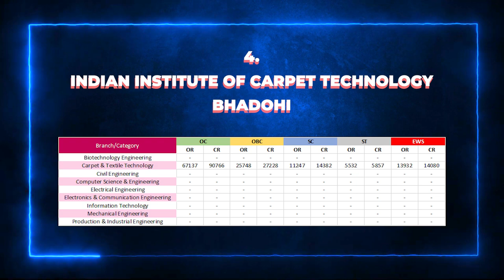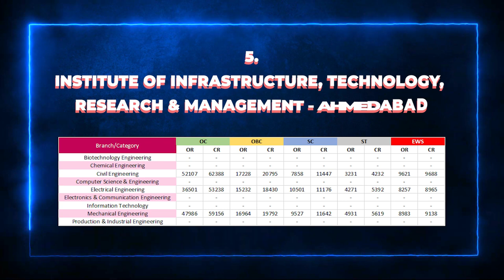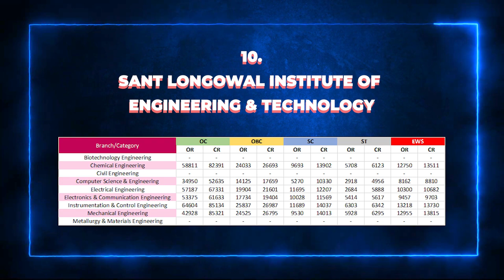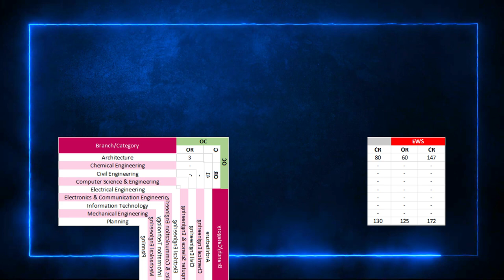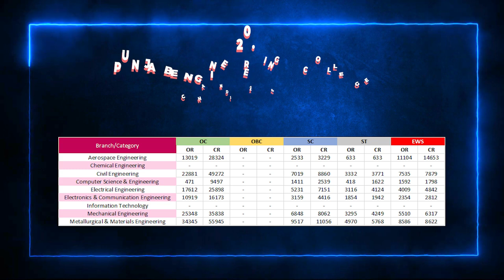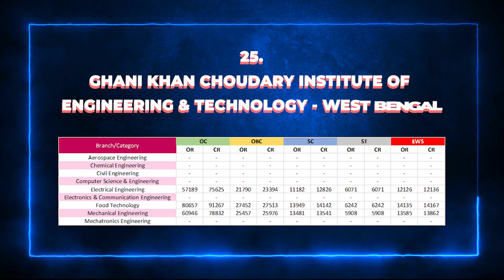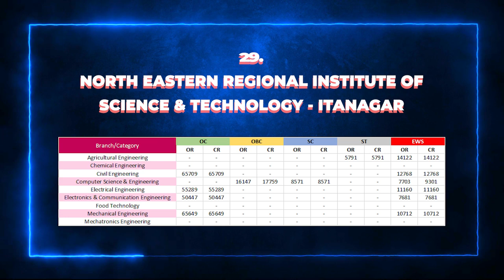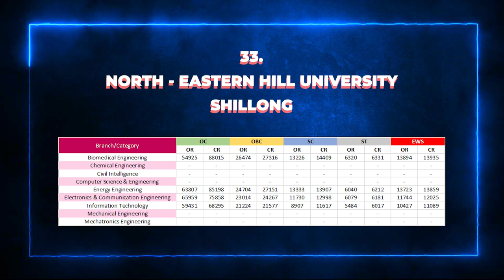JEE Mains Cutoffs for All GFTI's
In this video you will get know Full details of JEE Mains detailed Cutoffs for All 33 GFTI's in Telugu. I hope you like this video, If you like this video click that like button, and If this information is useful to anyone Share to them, and tell your opinion on this video in the comment section and for more videos click that Subscribe button and press that Bell icon, so that you can never miss an update from us.

                        CHECK OUR OTHER NIT’s VIDEOS